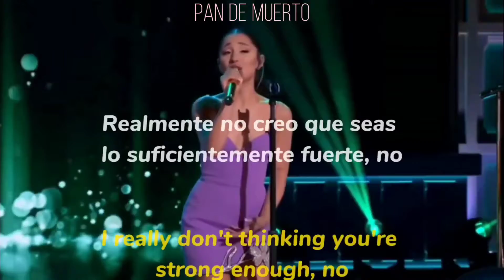Ariana Grande y Kelly hacen un dueto increíble.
¡Espero y les haya gustado!